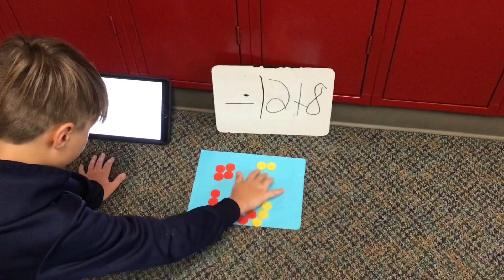Integer Chips with Chase 4th Period 2021